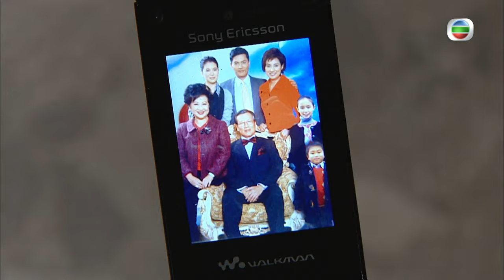[Eng Sub] TVB Drama | Born Rich 富貴門 04/41 | Lui Leung Wai, Lo Ka Leung | 2009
TVB Full Episodes Drama 《Born Rich》 富貴門 (Lui Leung Wai, Lo Ka Leung, Ma Tak Chung, Yuen Wing)【Turn CC Subtitles On!】: Sophisticated banker CHEUK YAT YUEN (Lui Leung Wai) mistakes con artist SA FU LOI (Lo Ka Leung) for his half brother CHEUK YAT MING, fortuitously elevating the swindler to one of the leading figures in the banking industry. The lost and found brotherhood has blinded YUEN to FU’s real nature and intentions.

Born Rich｜From 17th December｜Monday to Sunday